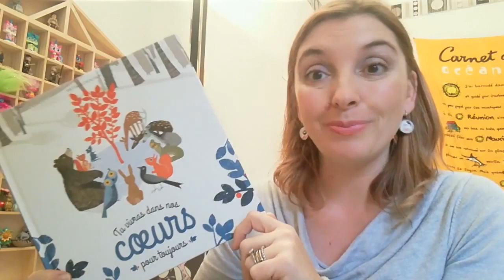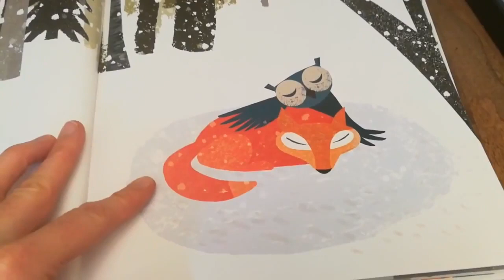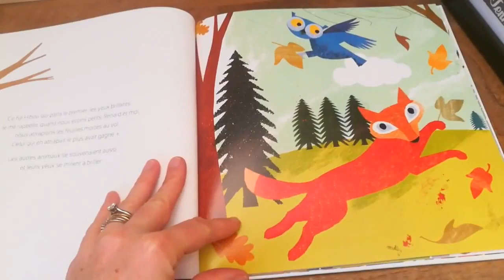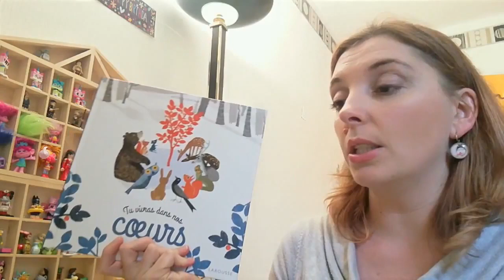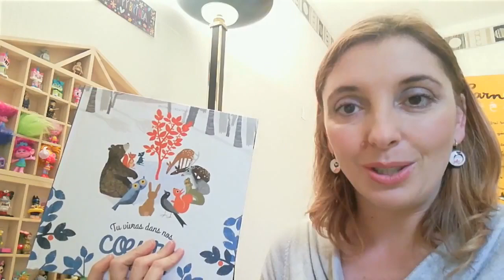Tu vivras dans nos coeurs pour toujours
Aujourd'hui nous abordons un thème sensible et pas évident pour les parents : le deuil et la mort. Cet album vous aidera à mettre des mots avec justesse et simplicité.
Tu vivras dans nos cœurs pour toujours (Larousse) :
Le roman se trouve au prix de 12,90€.